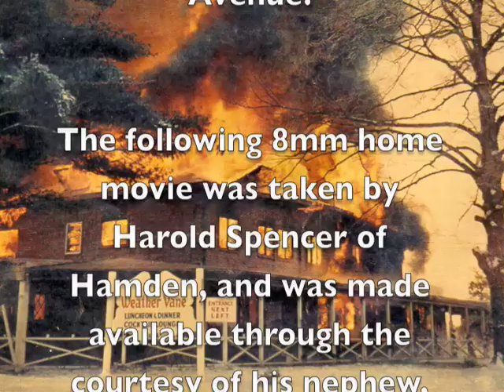December 7, 1964 - Weather Vane Restaurant Fire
8mm home movie footage of the December 7, 1964 fire that destroyed the Weather Vane Restaurant in the northern Mount Carmel section of Hamden, Connecticut.  The film was shot by Harold Spencer, uncle of retired Hamden Fire Department Commander Gilbert Spencer, who was one of those fighting the fire that day.